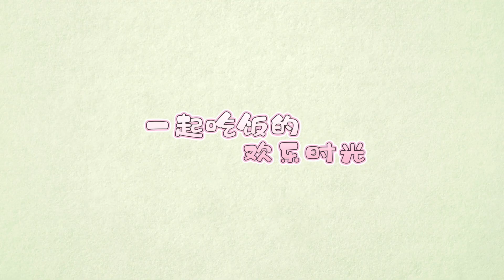《七月与安生》独家花絮：安生七月家明欢乐聚餐 Another me | iQIYI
【Introduction】 A 2020 can’t-miss romantic drama produced by iQIYI stars the “alpha male” Zhang Zhehan and the “imperfect” Zhang Ruonan. Scars and cures, love and family, together they compose a healing, romantic and warm melody.

【Cast】Shen Yue，Chen Duoling